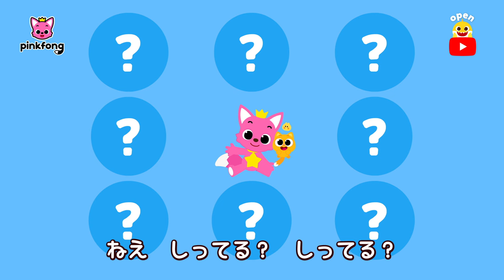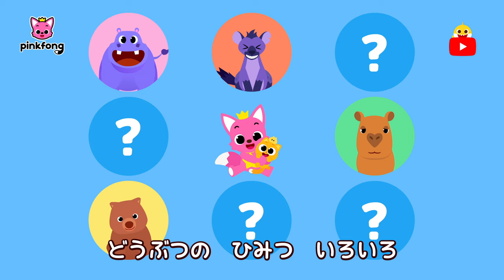当ててみよう！どうぶつの うんちの ひみつ💩 | ふしぎ！どうぶつのひみつ | 子ども向け動画 | ベイビーシャークとピンキッツ